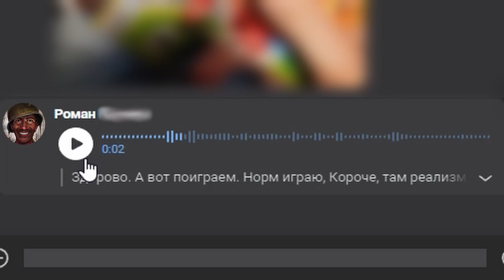СУБМАРИНА / War Thunder